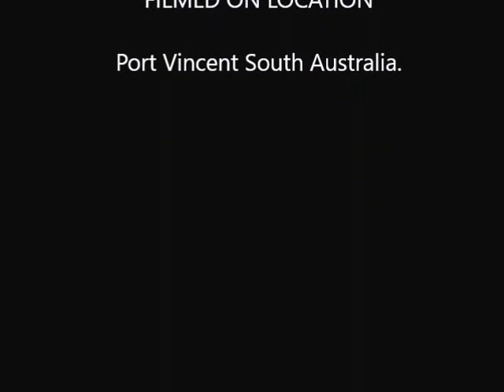Lightening Hits Car, And Light Post, At Port Vincent South Australia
Port Vincent Lights Up With A Magnificent Lightening Show,
Lightening Hits Car And Light Pole.